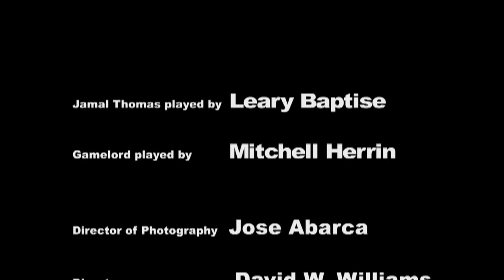Gamelord 2010 Recut